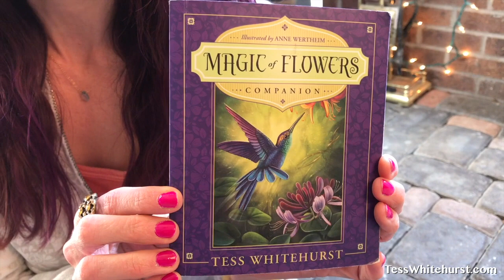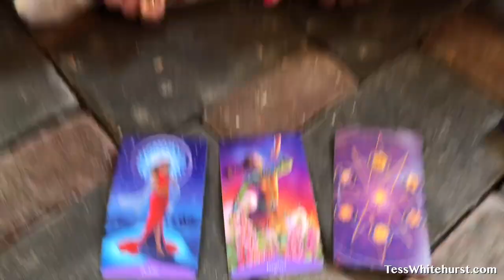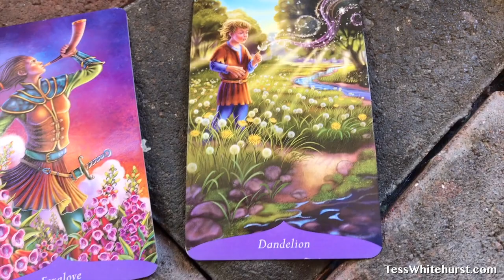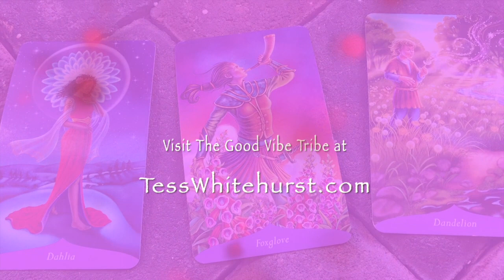Card Reading for the Week of November 13, 2017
Here's some guidance from my Magic of Flowers Oracle deck for this week. In a nutshell: lovingly look at where you're out of balance, powerfully change your inner monologue, and clearly state what you really, REALLY want because the universe wants to grant your desire. Check out the deck and find your own